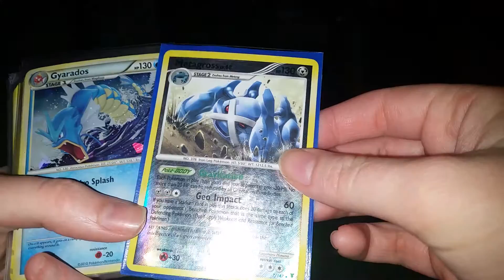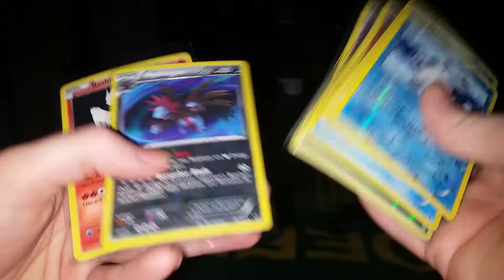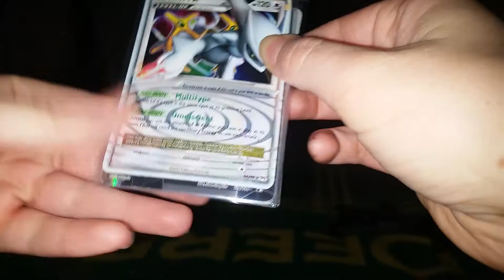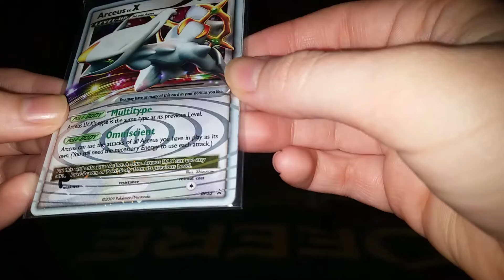Woah these cards tho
These were cards a friend of mine in Canada bought from a usa seller. They wouldn't ship to him so he had them sent to me to hold for him